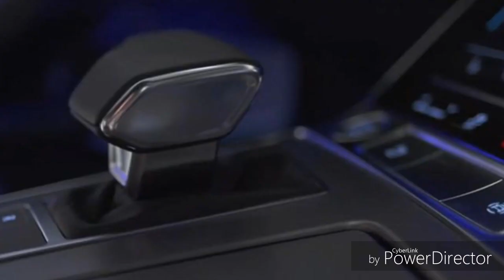Audi A7 Sportback 2018 (2nd video)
Sorry for the music ! 😞